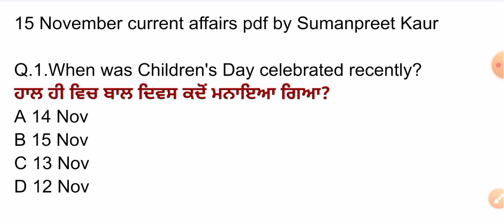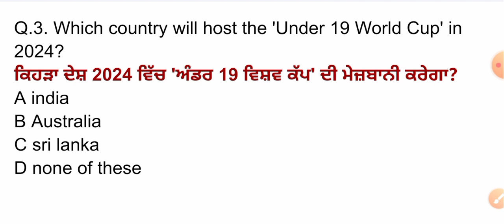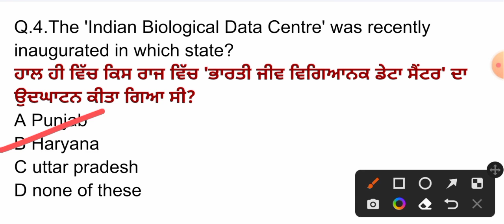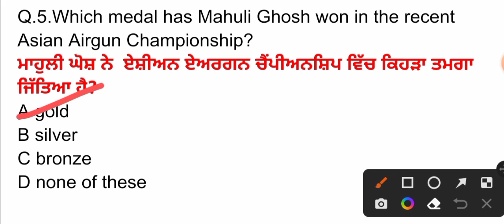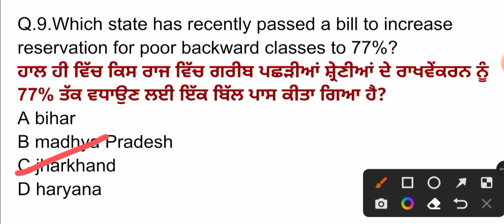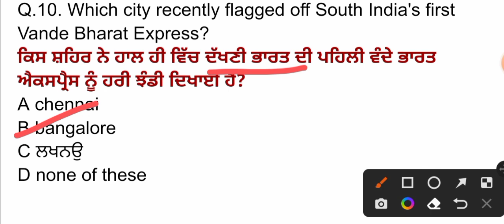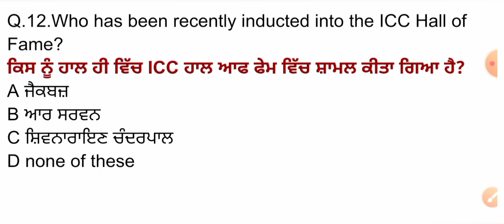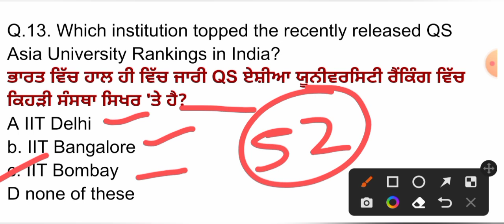15 Nov 2022 Current Affairs 🔴 Current Dose 482 🔴 Current affairs in Punjabi 🔴currentaffairs